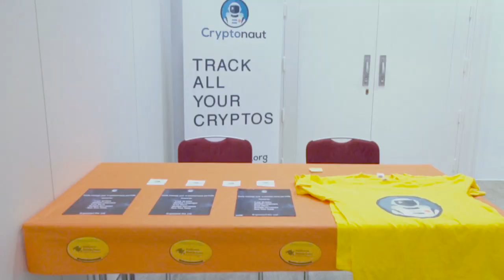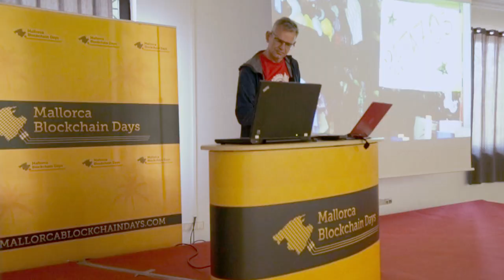Mallorca Blockchain Days 2019 - Trailer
Mallorca Blockchain Days 2019